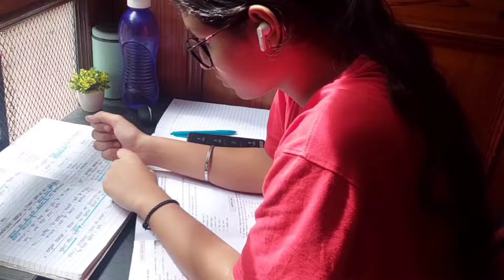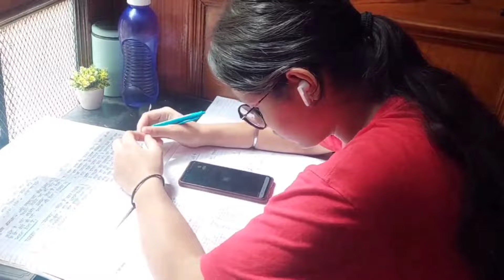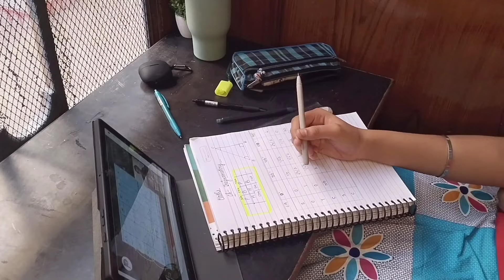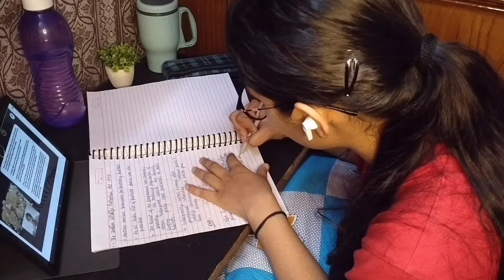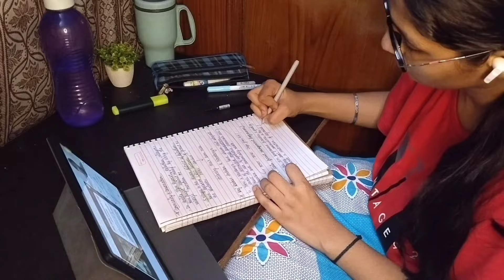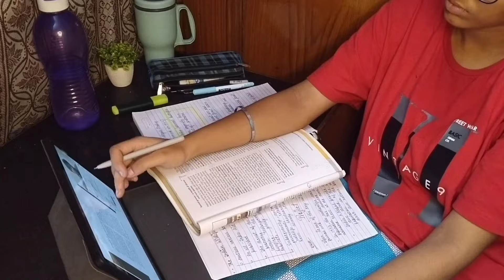Full Day Routine as a 10th grader ❤️😊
Heyy guyzz
I Ritika Pathak of class 10 is back with my full day routine.

With ❤️
Sanchita Pathak